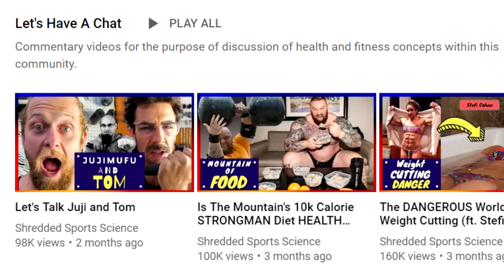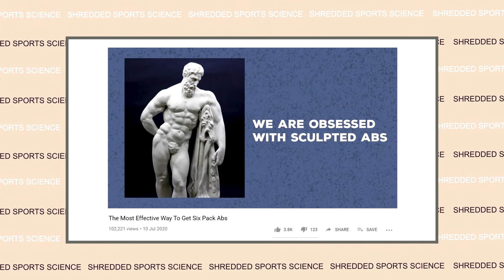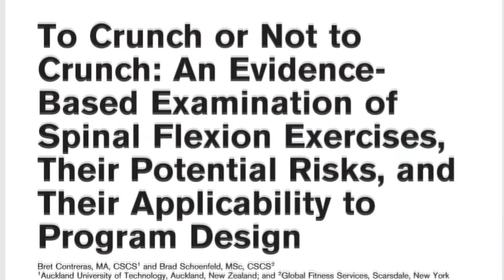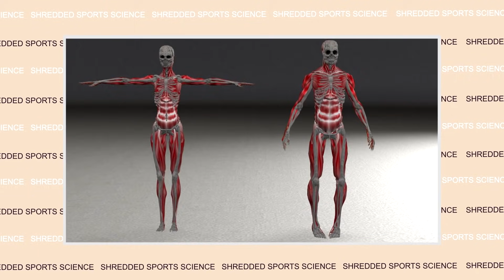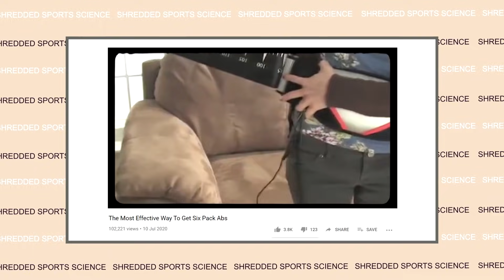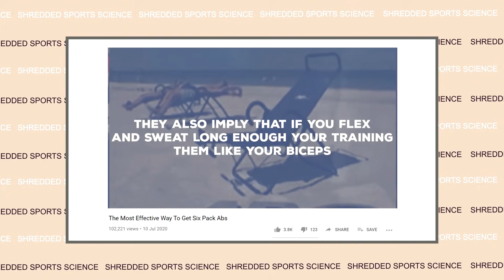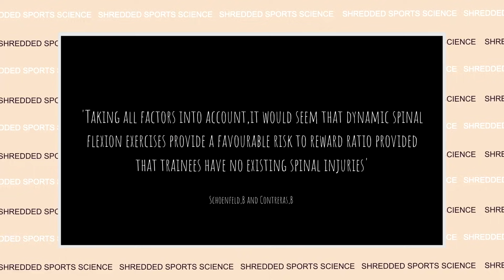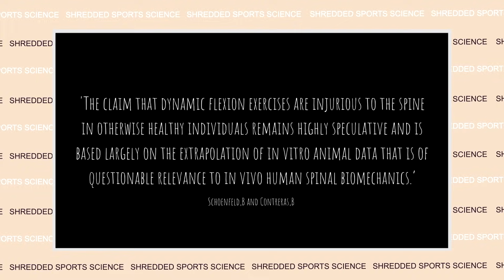Six Pack SCAMS and SCIENCE with Stefi Cohen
Stefi Cohen recently made a video about how to get a six pack and debunked some STUPIDITY in relation to six pack magic machines. This video is intended to discuss this issue and to project a research paper on whether to perform crunches or not.

Schoenfeld and Contreras. 2011. To Crunch or Not to Crunch: An Evidence Based Examination of Spinal Flexion Exercises, Their Potential Risks, and Their Applicability to Program Design